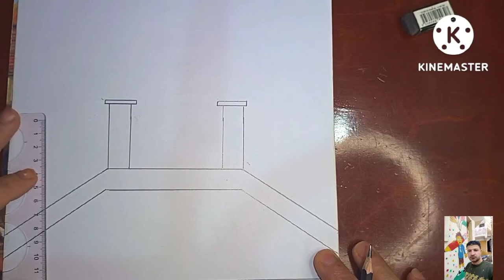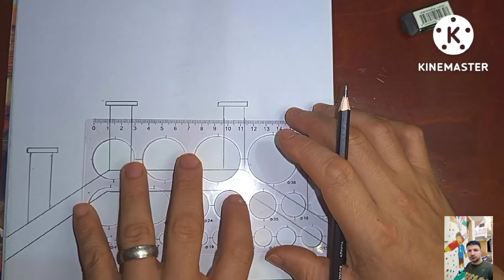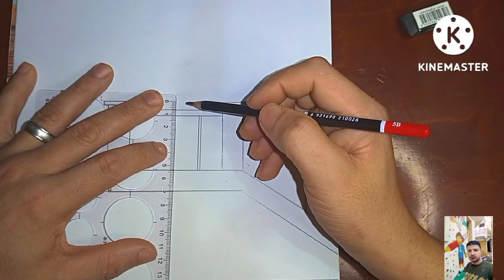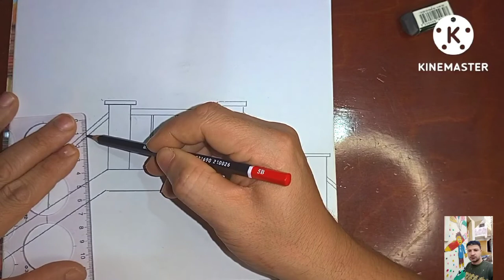رسم سهل||كيفيه رسم منظر طبيعى بالرصاص خطوه بخطوه للمبتدئين||تعليم الرسم ./رسومات.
تعلم كيف ترسم منظر طبيعى بالرصاص خطوه بخطوه للمبتدئين.
تعليم الرسم.
رسومات.
تعليم الرسم للمبتدئين.